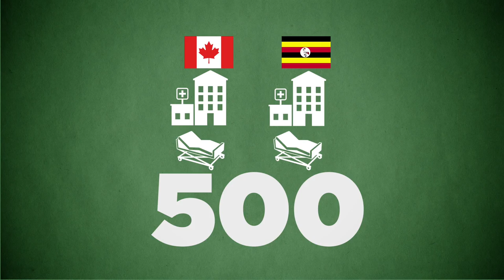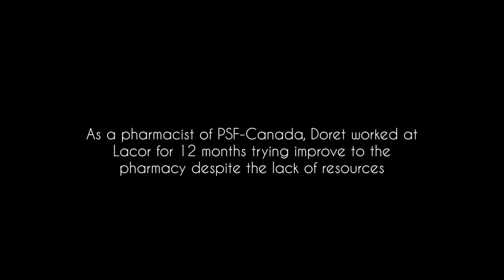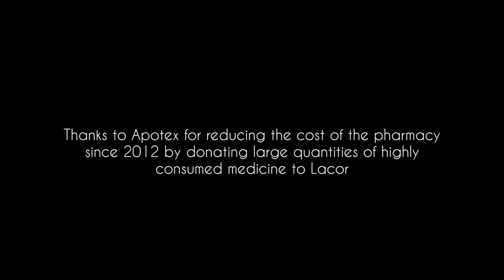Become Part of the Story with Doret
Meet Doret. She is from Toronto and worked a whole year at Lacor Hospital.

Want to get involved? You can volunteer, organize an event to raise funds for the hospital or you can donate online: